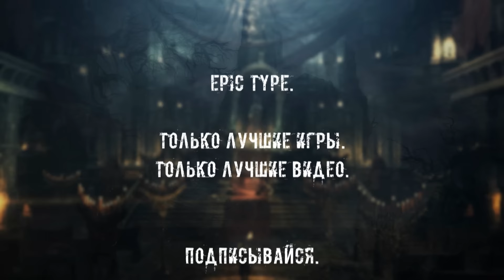Dark Souls 3. #4: Дракон.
Добро пожаловать на прохождение Dark Souls 3 (pc, ultra, 1080p60fps).
DARK SOULS III продолжит испытывать игроков на прочность в новой главе прославленной саги, определившей лицо жанра.
Огонь гаснет, мир обращается в руины, и нам предстоят сражения с еще более колоссальными врагами. Нас ждет традиционная мрачная и притягательная атмосфера, напряженные битвы и еще более динамичный геймплей.
Лишь угли тлеют во мраке...
Вы готовы погрузится в удивительную атмосферу Dark Souls 3?
Тогда устраивайтесь поудобнее, мы начинаем…